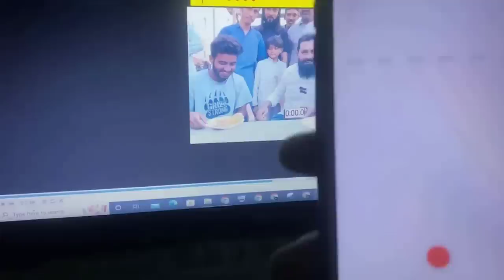Randomly Funny And Stupid Videos - Episode 50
In This Video We Are Going To Review And Internal Interview of
A very famous drama is happening in Pakistan called Hai "Mein"
In the very first episode of this Pakistani drama, Ayeza Khan was divorced by her husband because Ayeza Khan Have "Mein".
What was Mufti Tariq Masood's answer when he was asked the question about the Juwa ?
Actor and actresses who appeared in another famous Pakistani drama, "Mayi Ri" When these two Pakistani drama characters went to an interview to give an interview, how did people put together the clips of them in the interview to present a romantic couple type?
And More

These Random Videos Are From :
Reels
Viral Reels
Viral Tiktoks
Memes
Clips
Funny Moments And Funny Fails On Social Media Sites.

1) Non Commercial
2) Transformative In Nature
3) Does Not negatively affected The Original Content